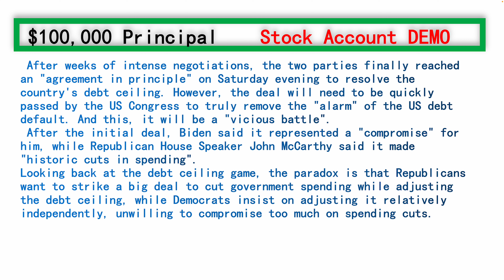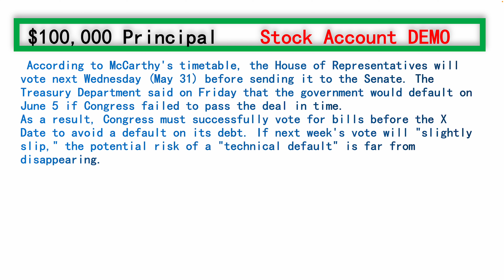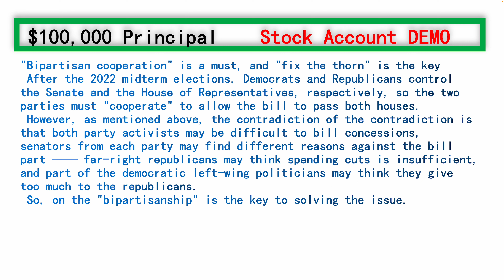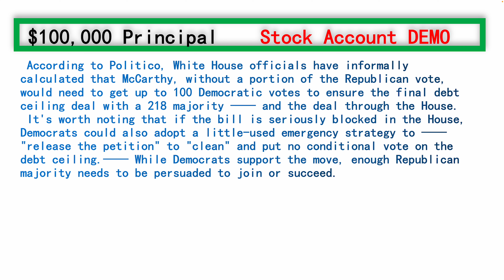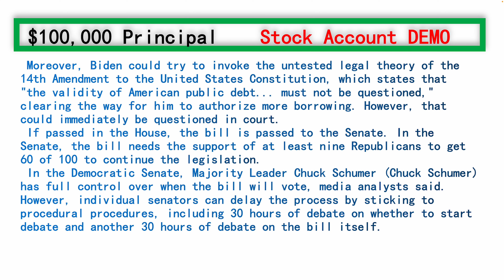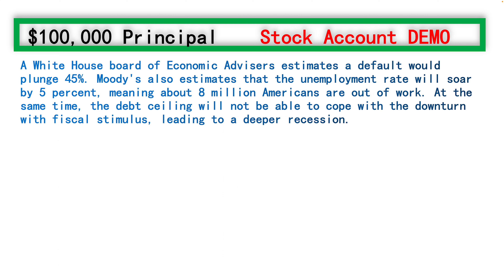Treasury Default Crisis: Preliminary Agreement Reached